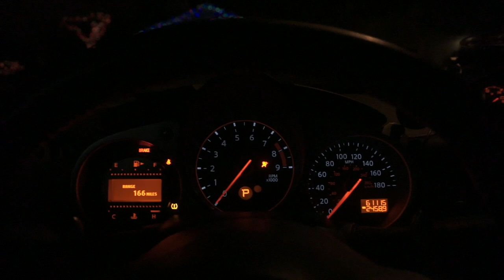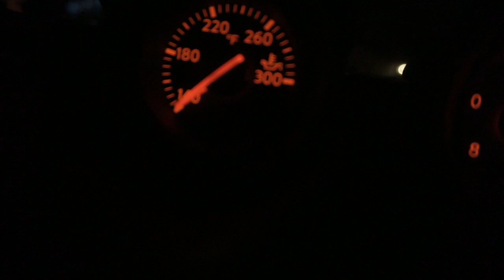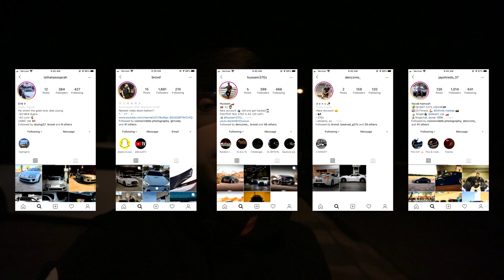MOST HATED G37 IN ARIZONA!!!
In this video, we head out to a popular car meet in Tempe, Arizona. This is the vlog footage from that night. Hopefully you guys enjoy the video. More videos to come.

Song: Silent Partner - DC Love Go Go